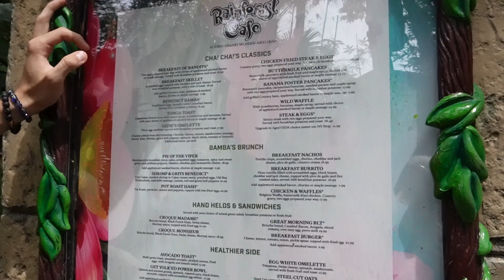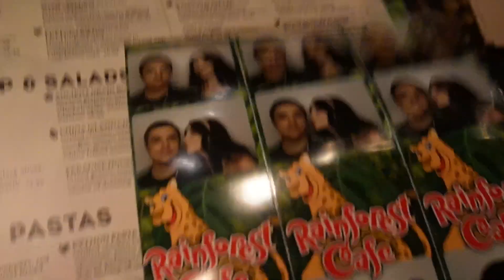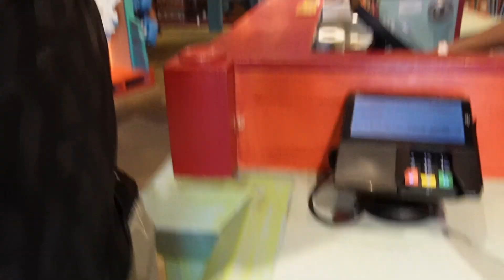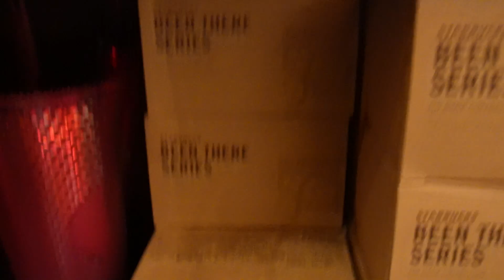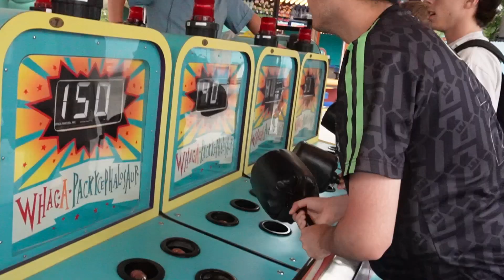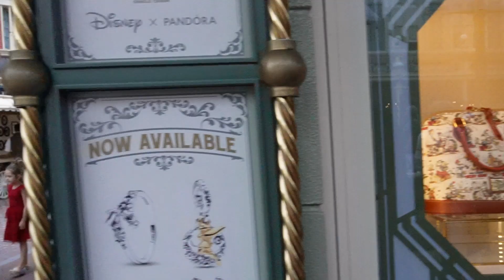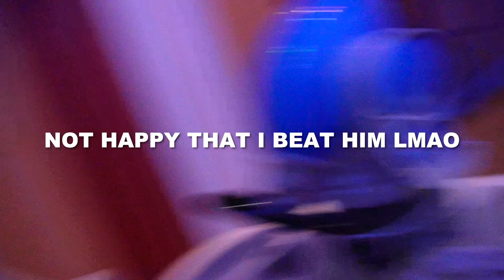DISNEY WORLD & UNIVERSAL STUDIOS VLOG - PART 3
Check me out when I'm live!